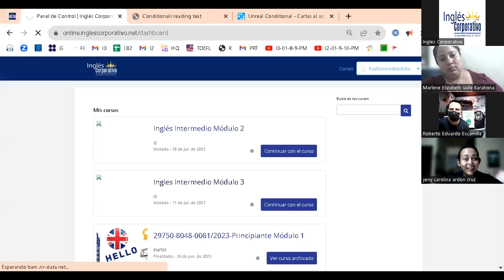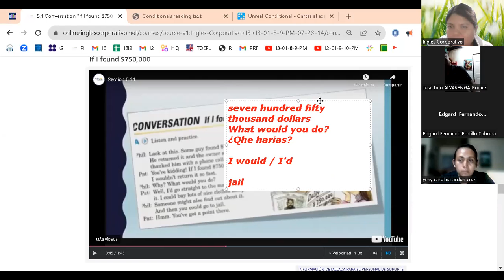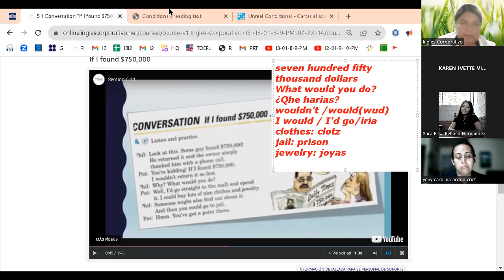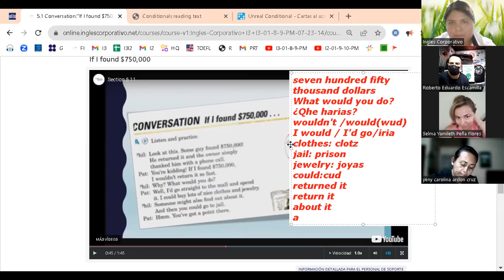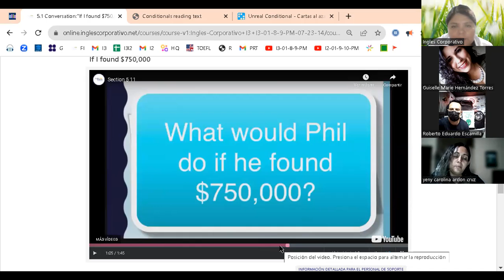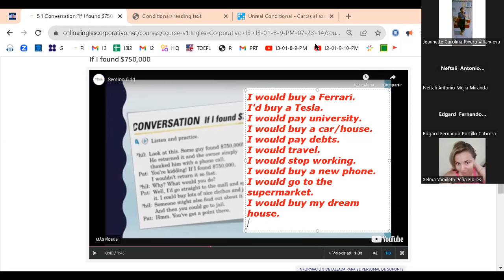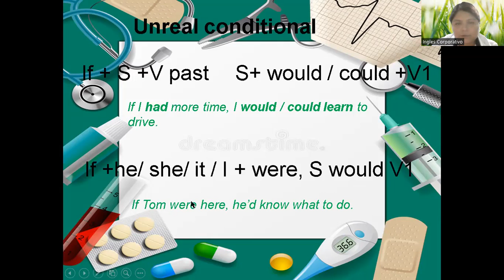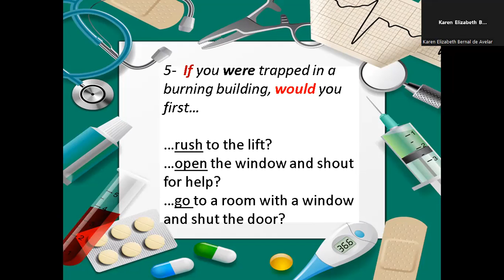Class 14- 18-08-2023-FI-REGAL--65-Ramírez-If I found $7,500,000.